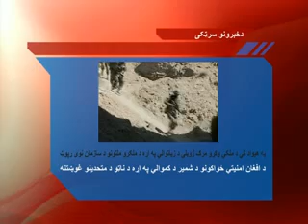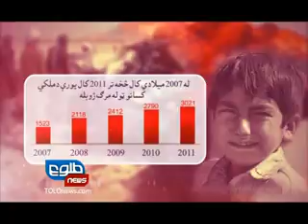LEMAR NEWS 04 02 2012